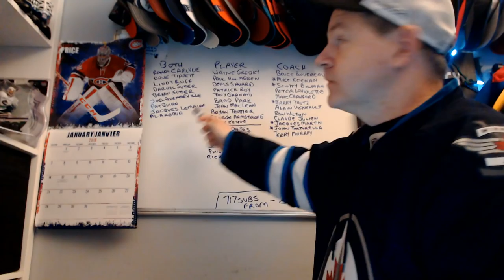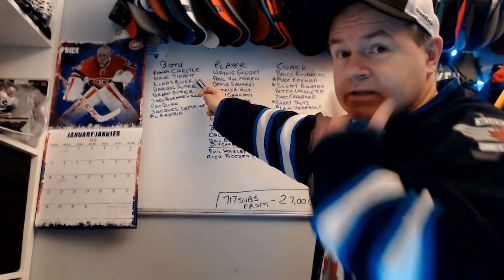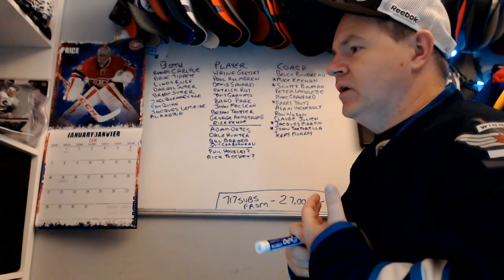How Many Good Players Have Been Good Coaches?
I was tasked with this by a patron and hope I did the topic justice.

Abbotsford, BC
V2S 8P1